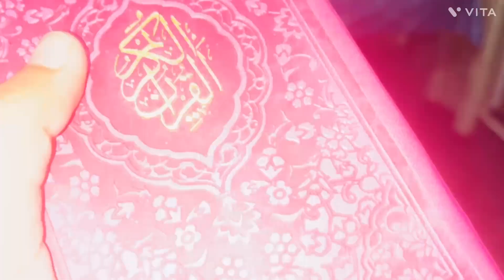Patte ki special Sabji || Eidi ka hisaab || Chidhiya udh 🦅